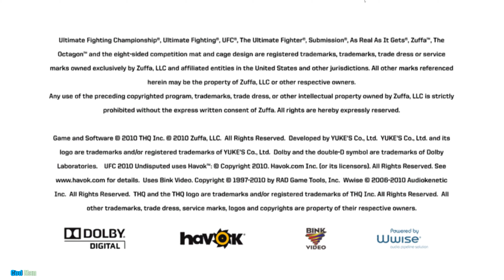UFC 2010 UNDISPUTEDXenia Canary 17NovTest 25 NOV 2023 i5 12500,12gb Nvidia Graphics,16Gb Ram